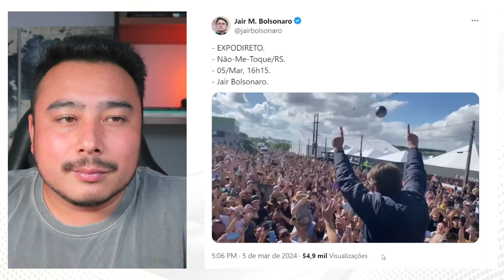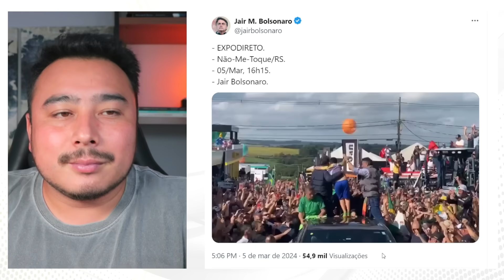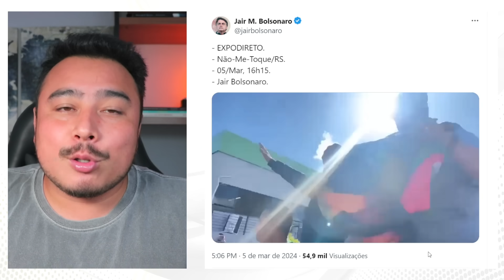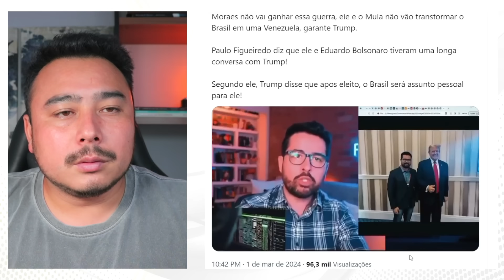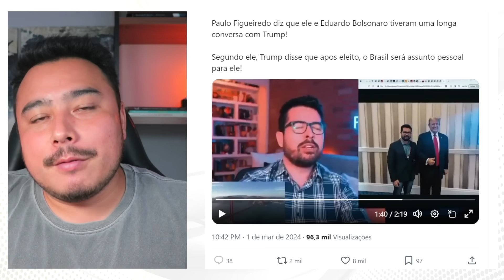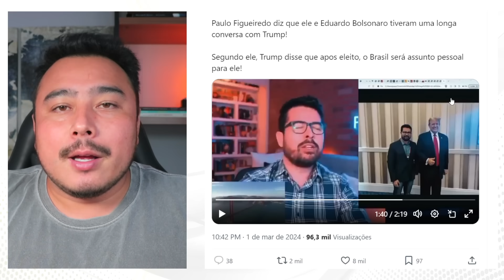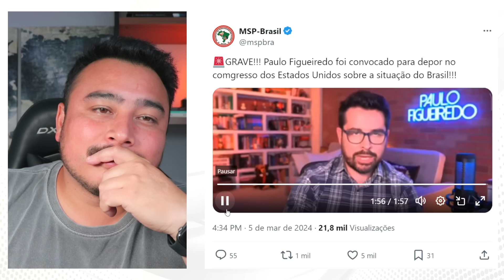Reviravolta: EUA convoca Paulo Figueiredo para depor sobre a situação do Brasil